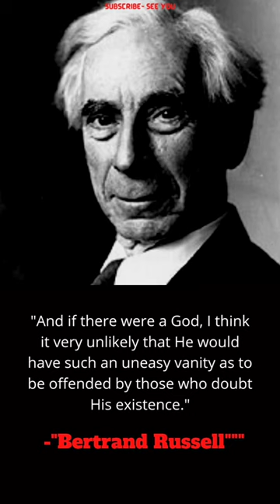Bertrand Russell's Quotes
Bertrand Russell's quotes video||shorts quotes video...

Bertrand Russell, in full Bertrand Arthur William Russell, 3rd Earl Russell of Kingston Russell, Viscount Amberley of Amberley and of Ardsalla, (born May 18, 1872, Trelleck, Monmouthshire, Wales—died February 2, 1970, Penrhyndeudraeth, Merioneth), British philosopher, logician, and social reformer, founding figure in the analytic movement in Anglo-American philosophy, and recipient of the Nobel Prize for Literature in 1950.